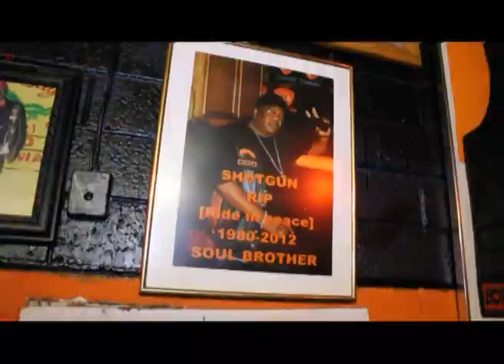Soul Brothers Commercial - Rocky & DJ Takeover Birthday Bash SAT AUG 11 2012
Soul Brother's Motorcycle Club
Saturday Aug 11, 2012
Ditta Don Juan & Miss2Much
Made By Elise Redo